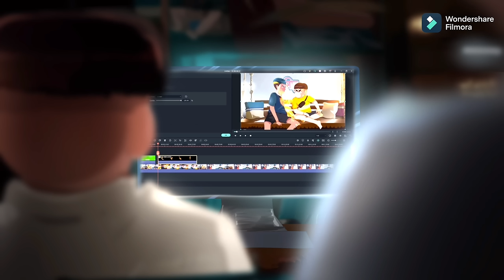TRINETRA | EP 03: SCHOOL DIARY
Let's create designs with Wondershare vaporwave elements, share on social media with CreatewithWondershare hashtag and tag @Wondershare.

Credits,

voice- mahi, ahana, golu ,
sound engineer- mass d
lips- TN animation

                                thanks